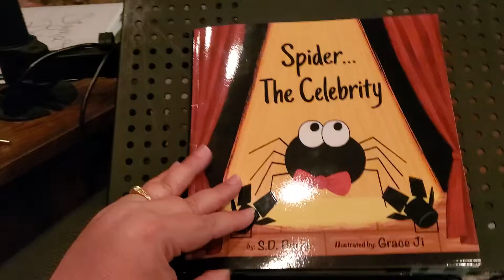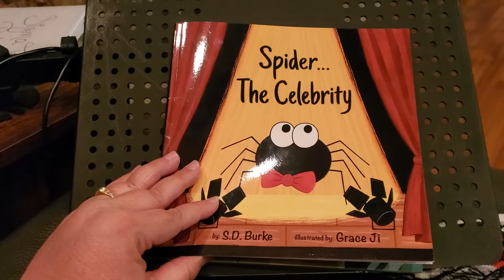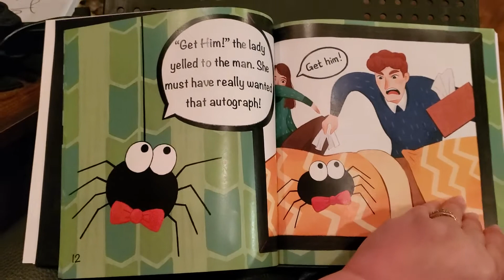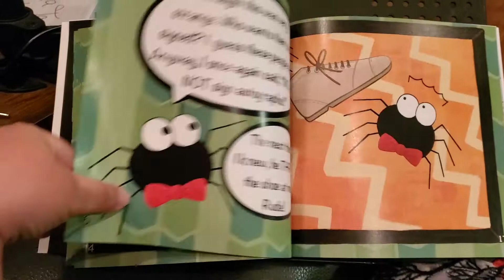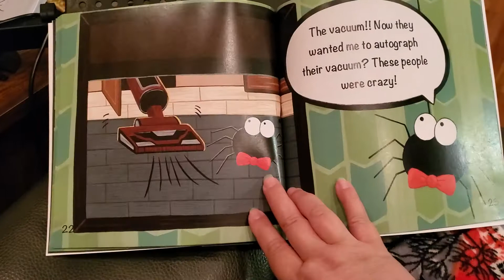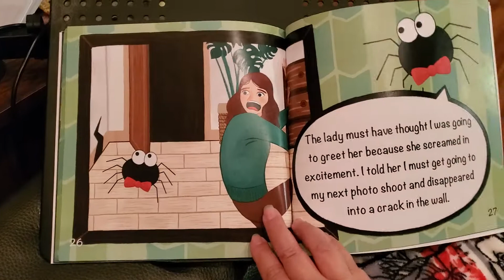Spider . . . the Celebrity by S. D. Burke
Illustrated by Grace Ji
Read by Kim Kuhn